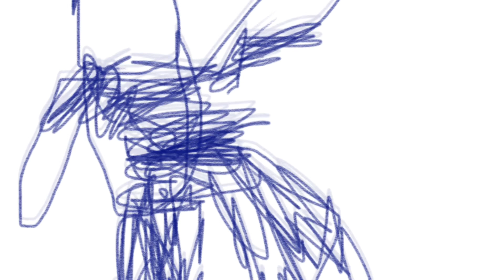Mark your calendars for August 5￼